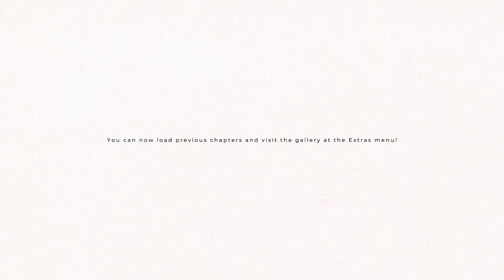GRIS [Blind] | End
Wherein we complete the story. What it means, I suppose, is up to you to decide.